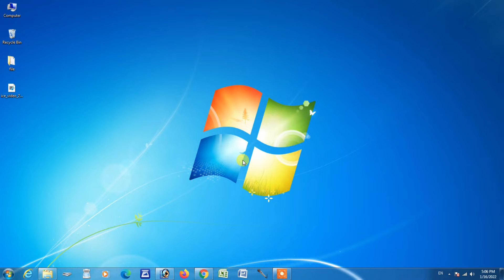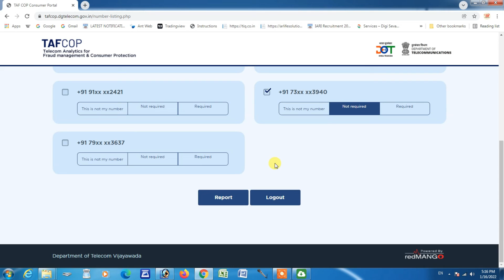Sim Cards Check, Check How many Sim Cards on you. Check how many Sim Cards with your Aadhaar.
In this video how to know SIM Cards Regestred on you they how to know it and also remove it.